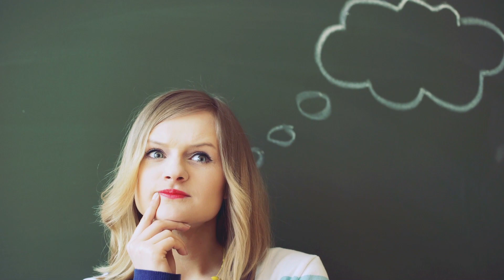SuperHero Vehicles Which Really Exist in Hindi | सुपर कार्स | BlackBird | X-Jet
Hi everyone and welcome back to factisides and in this video we are going yo talk about SuperHero Vehicles. Do you really think they exist? Yes, these super hero vesicles do exist. However, it is not possible to get them all and get the exact same functions as shown in the movie.

Here are 6 super hero vehicles which are really exist.